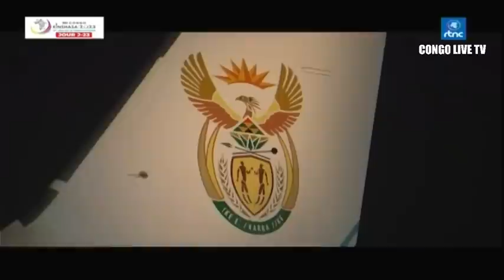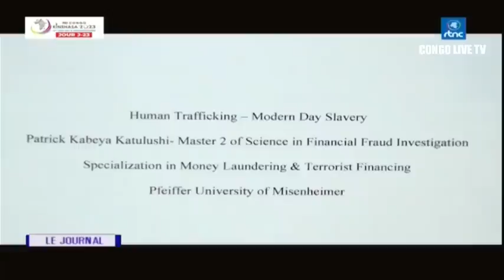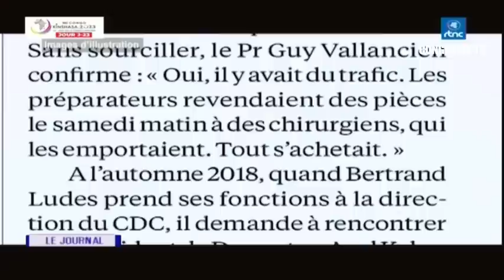🔴RDC : SUIVEZ LE GRAND JOURNAL DE CE JEUDI LE 06.07.2023 RTNC EDITION 07H00